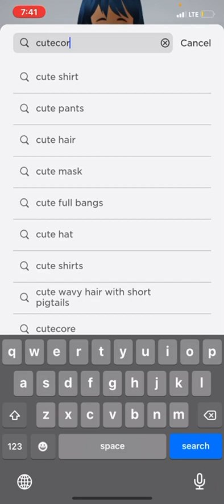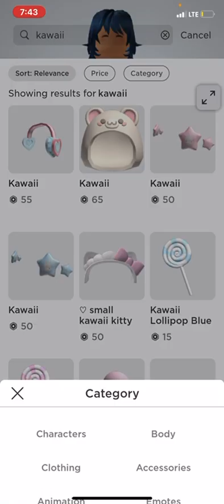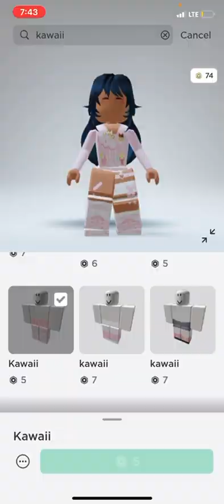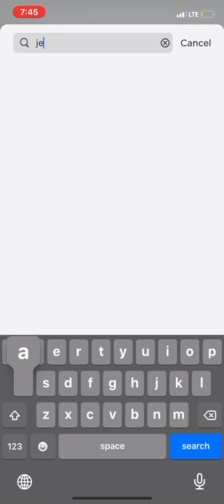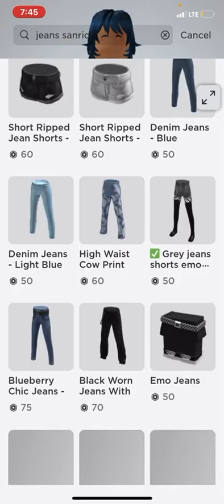Robux CHEAP HAUL. (Cutecore and Sanrio )